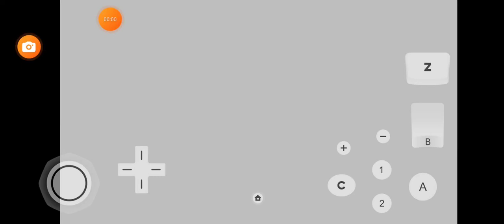Mode Sonic Advanced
Fun Standard for Name